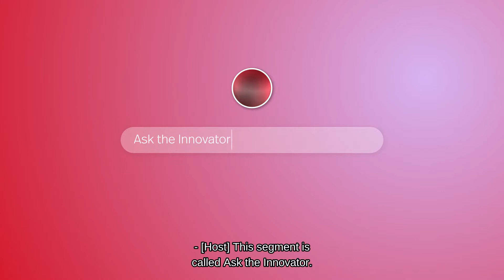How to repurpose ocean plastic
LIVE: Upcycled fishing nets help this Husky co-founder tackle plastic pollution.